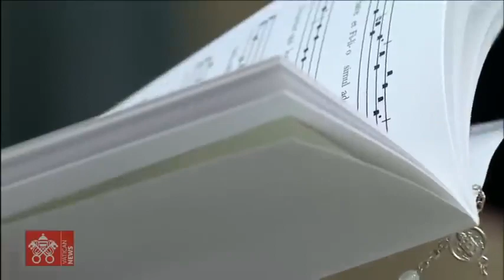Papa Francesco XXVIII Domenica del Tempo Ordinario -Apertura del Sinodo dei Vescovi 10 Ottobre 2021.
Incontrare. Il Vangelo si apre narrando un incontro. Un uomo va incontro a Gesù, si inginocchia davanti a Lui, ponendogli una domanda decisiva: «Maestro buono, cosa devo fare per avere la vita eterna?» (v. 17). Una domanda così importante esige attenzione, tempo, disponibilità a incontrare l’altro e a lasciarsi interpellare dalla sua inquietudine. Il Signore, infatti, non è distaccato, non si mostra infastidito o disturbato, anzi, si ferma con lui. È disponibile all’incontro. Niente lo lascia indifferente, tutto lo appassiona. Incontrare i volti, incrociare gli sguardi, condividere la storia di ciascuno: ecco la vicinanza di Gesù. Egli sa che un incontro può cambiare la vita. E il Vangelo è costellato di incontri con Cristo che risollevano e guariscono. Gesù non andava di fretta, non guardava l’orologio per finire presto l’incontro. Era sempre al servizio della persona che incontrava, per ascoltarla.